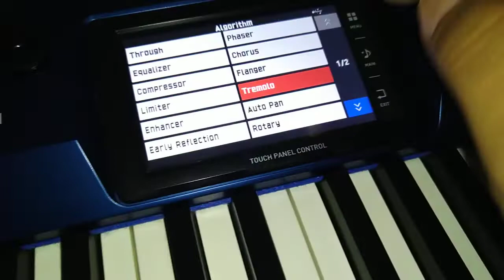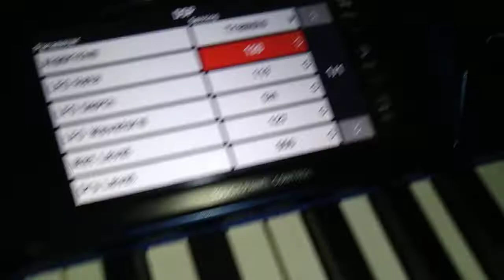Habilitando efeito de Trêmulo no rhodes no Casio Px 560